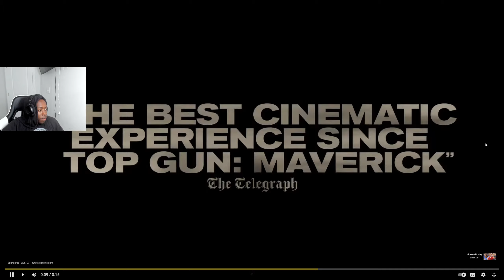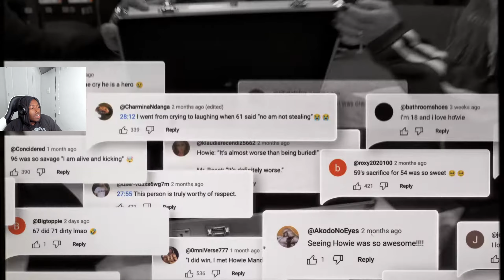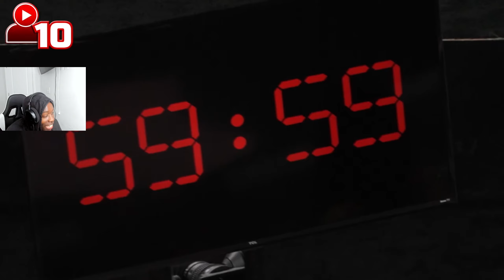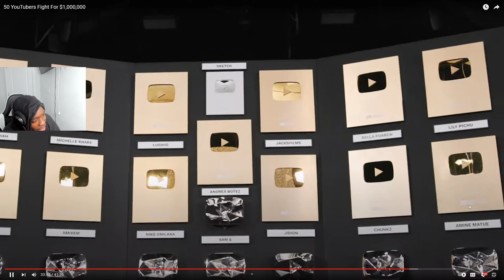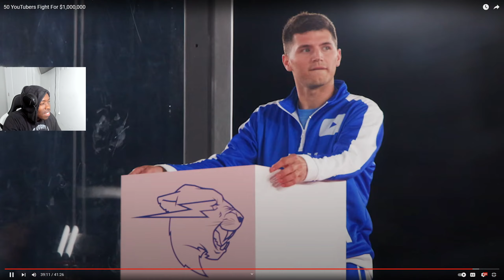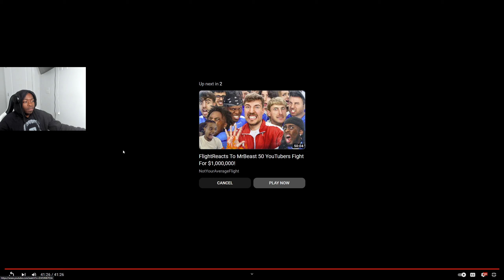VERY *INTENSE* | 50 *YOUTUBERS* FIGHT FOR $1,000,000 *REACTION* 2024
*reaction* *channel*
*reacting* *channel*
*reaction* *videos*
*reacting* to *videos*
*MR. BEAST*